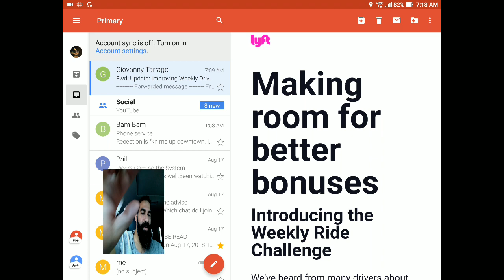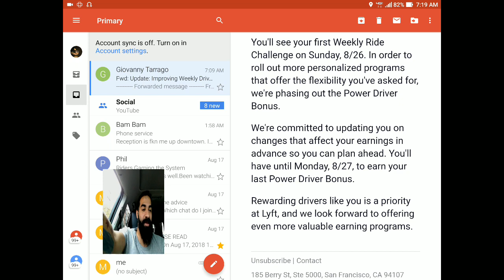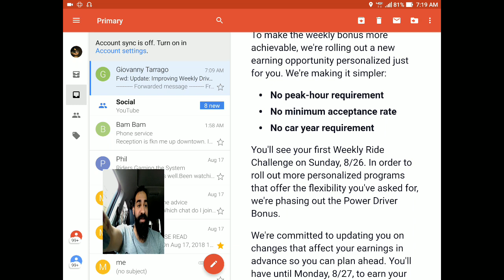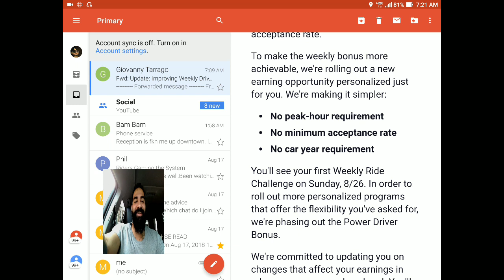Lyft phasing out Power Driver Bonus.